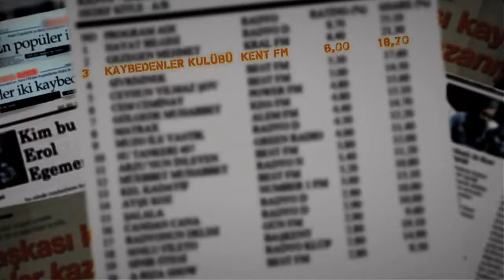Asu Maralman Bağrı Yanık Dostlara (Sigaramın Dumanı da Dumanı) Orijinal Klip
Asu Maralman - Bağrı Yanık Dostlara (Sigaramın Dumanı) Kırkbeşlik'ten, orijinal görüntüleri ile. O zamanlar kaybendenler .

Asu Maralman-Bağrı Yanık Dostlara(Sigaramın Dumanı da Dumanı) (1980)

1980  Bağrı yanık dostlara  albümü. Sigaramın dumanı.